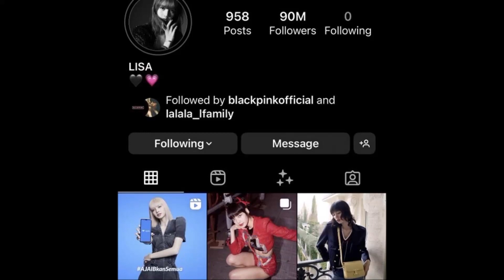ลิซ่า ประกาศข่าวดีครั้งสำคัญเเม่ๆยินดีทั่วโลก